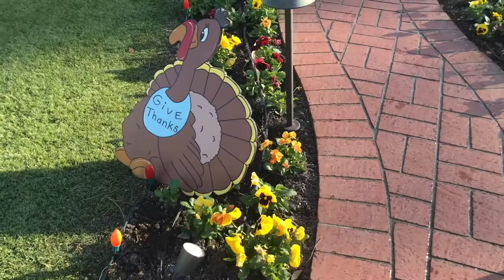Fighting the Good Fight: Persistence in the Garden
This video details how to combat pests and critters in the fall garden!